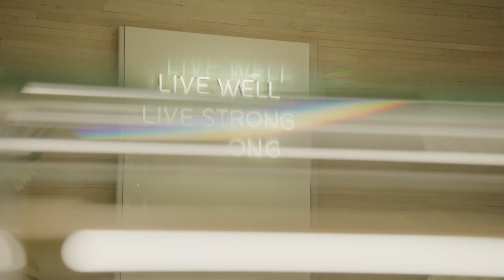Simone Gibertoni, CEO of Clinique La Prairie and Co-founder of Holistic Health - Interview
Our CEO, Simone Gibertoni, on why he created Holistic Health supplements: “We have 90 years of history and research on longevity at Clinique La Prairie, and we wanted to bring some of this technology to a broader audience.”